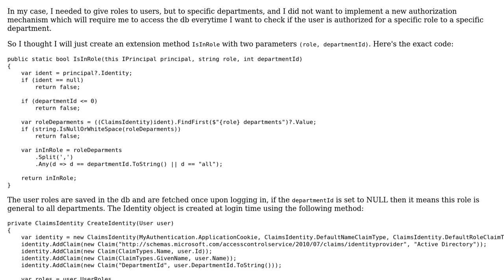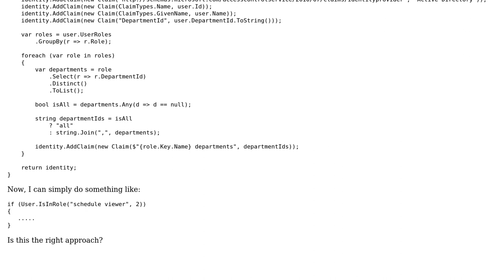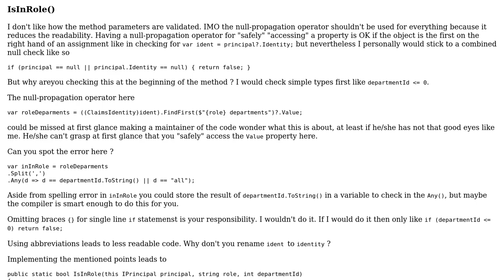Extending IPrincipal.IsInRole()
With thanks & praise to God, and with thanks to the many people who have made this project possible! | Content (except music & images) licensed under CC BY-SA | Music | Images & others | With thanks to user Him user Heslacher user 200_success and the Stack Exchange Network Trademarks are property of their respective owners. You are responsible for your own actions.